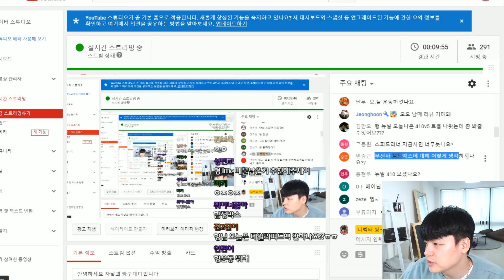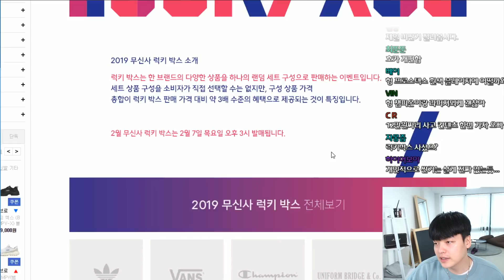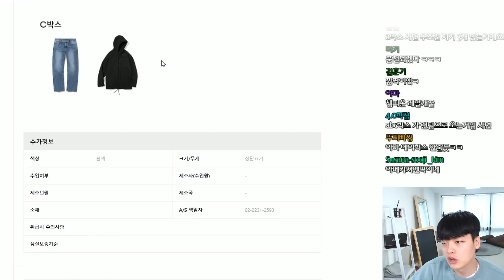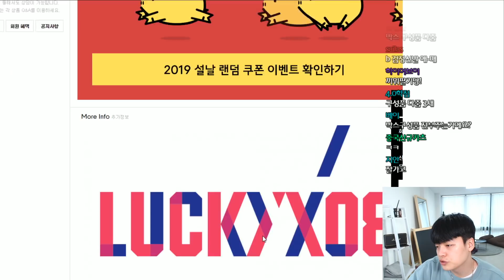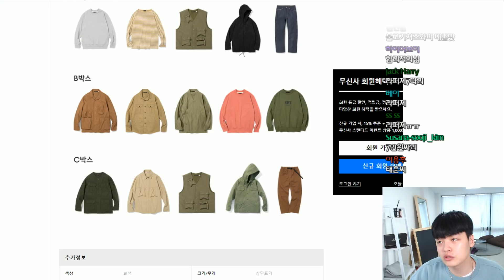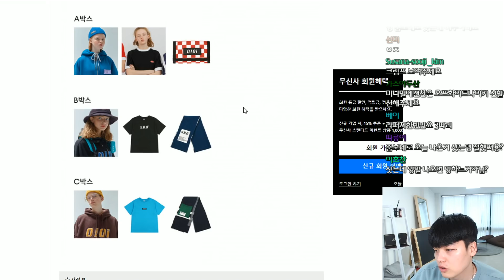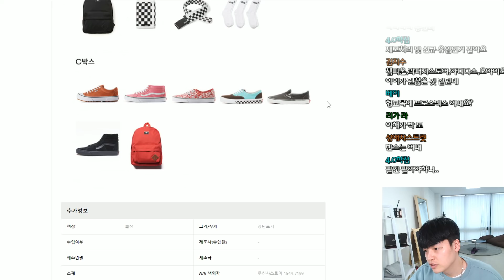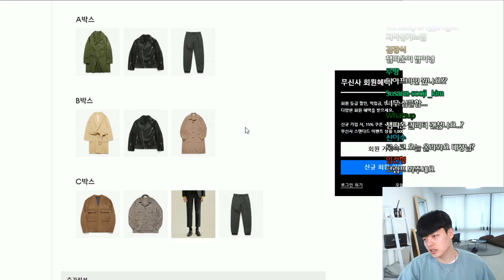정말 많이 물어보는 무신사 럭키박스 가이드!!.. 근데..이거 완전 ㄷㄷ 【쇼핑 디렉터】